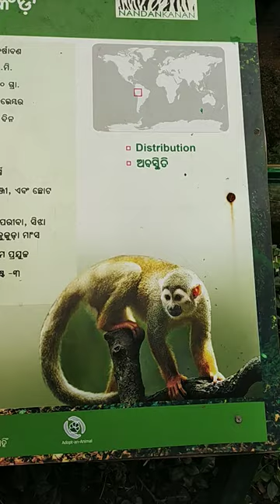mystery monkey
Monkey species; Habitat; Diet; Social structure ... Baboons give birth to a single young, and twins.·Monkeys are broadly split into two groups: Old World monkeys and New World monkeys. Old World monkeys live in Asia and Africa and have downward-pointing nostrils, according to Nature Education(opens in new tab). New World monkeys live in North and South America and have outward-pointing nostrils.